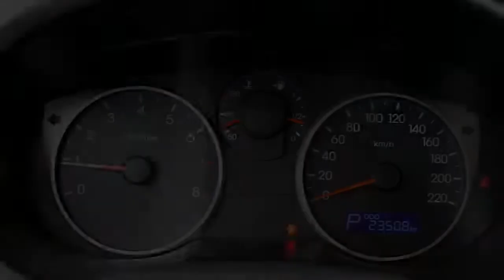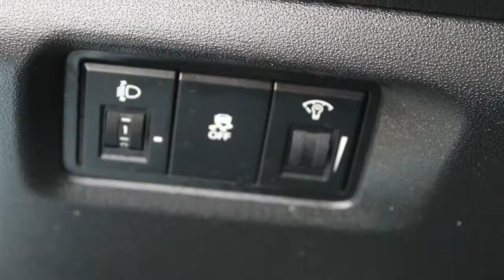Hyundai i20 1.4i i-Motion Automaat